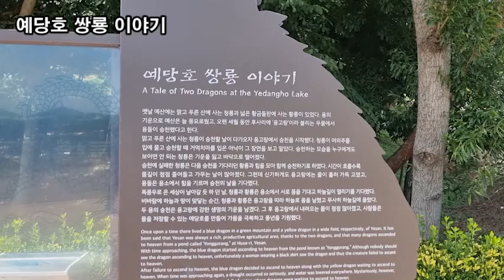랜선힐링여행, 충남 예산 예당호 쌍룡 이야기, 예당호 출렁다리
충남 예산 예당호 쌍룡 이야기, 예당호 출렁다리
예당호 쌍룡 이야기
예당호 쌍룡 조각상
예당호 상징하는 402m의 국내 최장 출렁다리이다.
은은하게 흔들리는 출렁다리는 수면 위를 걷는 듯한
색다른 감동을 주며 주탑의 바닥 아래로 수면이
훤히 보이며 아찔한 추억을 선사한다.
예당호 출렁다리는 내진설계 1등급을 받은
안전하고 튼튼한 다리로, 성인 3,150명을 동시에
수용할 수 있으며 폭 5m, 보도폭 1.8m로
가족이 함께 걷기에 충분하다.
출렁다리는 야간에도 형형색색 조명으로 찬란하게 빛난다.
그라데이션 기법으로 시시각각 변하는
무지개 빛깔 LED조명은 몽환적인 분위기를 자아낸다.
출렁다리에서 예당호 중앙 생태공원까지 데크길로 이어지는
느린호수길(5.2km)에서는 느림의 미학을
온전하게 경험할 수 있다.
코스를 왕복하면 ‘하루 2만보 걷기’로
건강과 활력도 되찾을 수 있다.